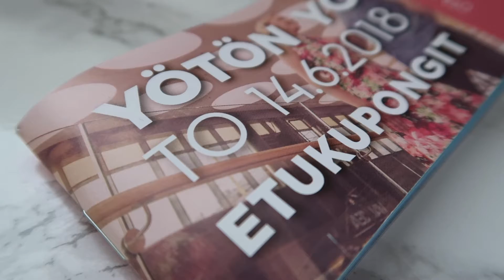Arina Live: Valkean valssit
Kesätubettajamme Roosa kävi katsomassa miltä Yöttömän yön aikaan järjestetyt Valkean valssit näyttivät!